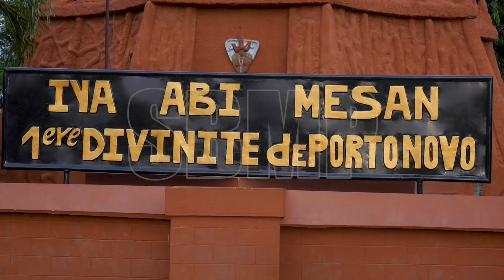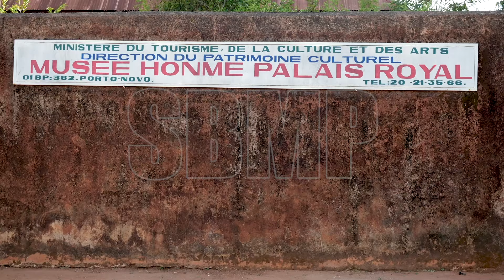À la découverte de la capitale du Bénin: Porto-Novo (Partie 1)